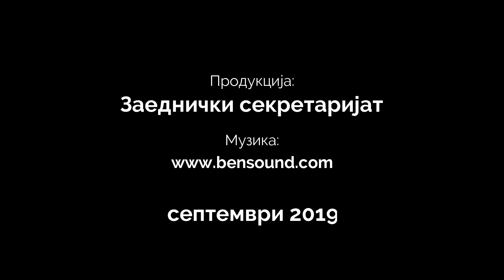Project CB006.1.21.104 - MKD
Project CB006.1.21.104 "Building the bridge of tourism - blend of common heritage"